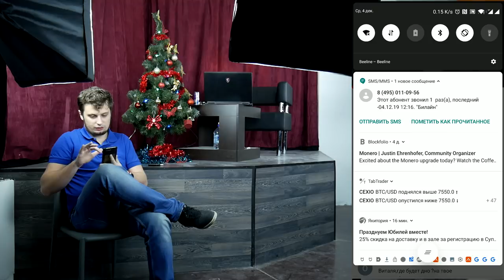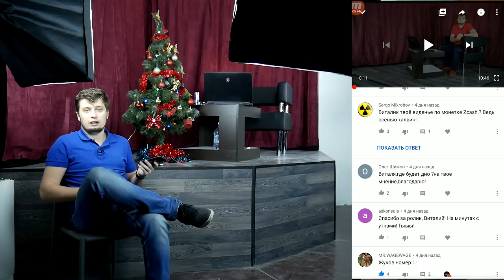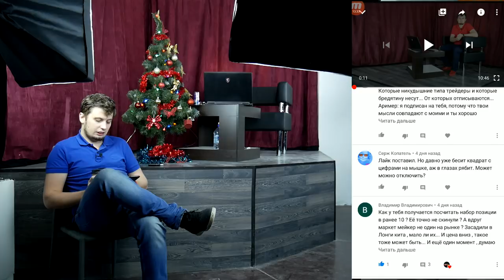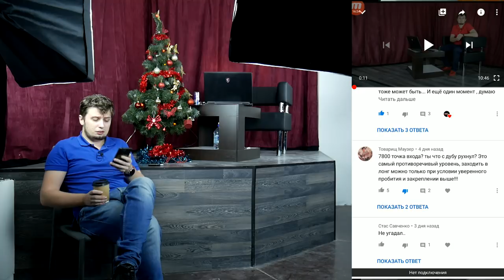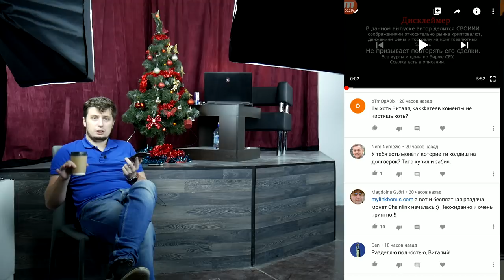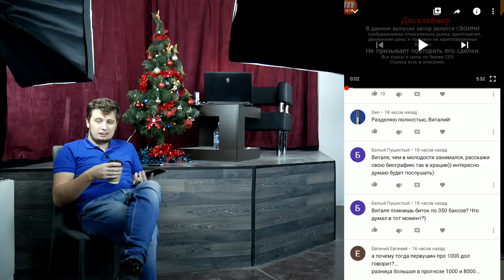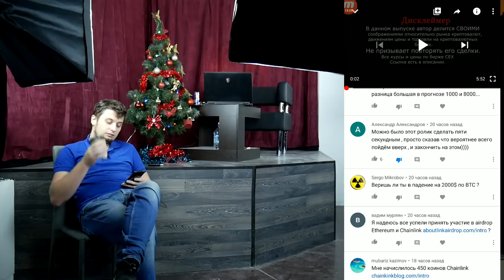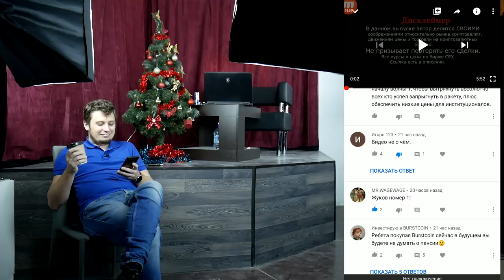КАКИЕ АКТИВЫ ДЕРЖУ? КАК ПРИШЕЛ В КРИПТУ ? ЧТО ДЕЛАТЬ С ZCASH? Ответы на комментарии #2 bitcoin xrp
---МОЙ INSTAGRAM С ТОРГОВЫМИ РЕКОМЕНДАЦИЯМИ---
---ИНТЕРЕСНЫЕ ВЫПУСКИ---
Курс биткоина